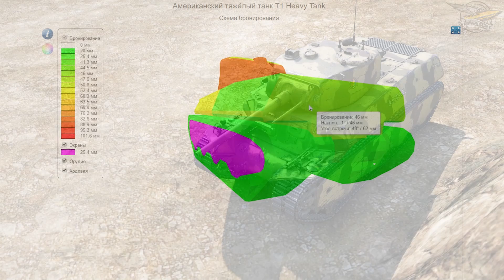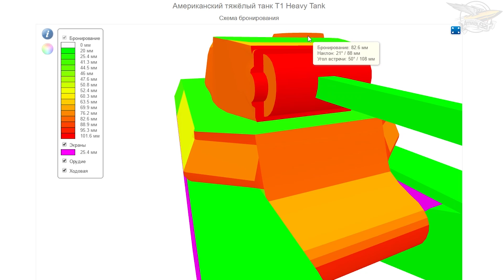T1 Heavy Tank - Терминатор - Гайд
Обновлённый гайд по T1 Heavy Tank в связи с переездом в HD